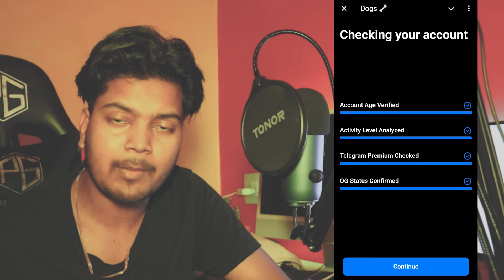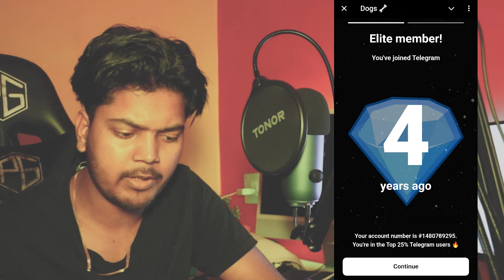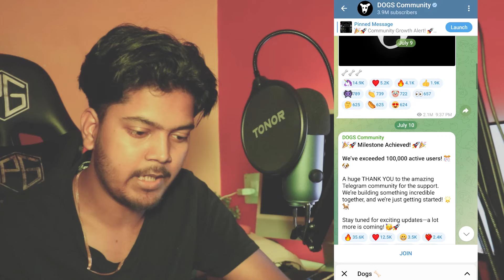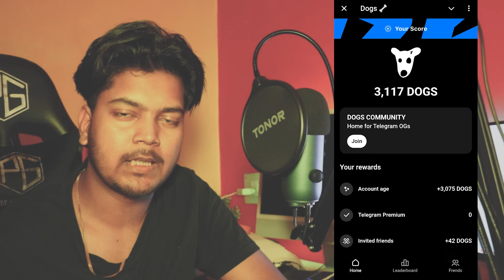Dogs Coin Telegram Bot | Hamster Kombat Airdrop Claim | Dogs Airdrop Withdrawal | Dogs Crypto Coin